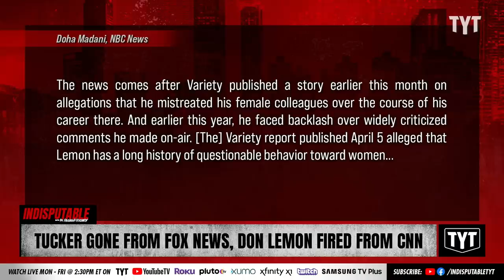Tucker Carlson, Don Lemon OUT In Cable News Shakeup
Fox News announced it parted ways with conservative prime time anchor Tucker Carlson the same day CNN's 17-year veteran anchor Don Lemon also claimed via Twitter that he was fired from CNN. Dr. Rashad Richey and David Shuster discuss on Indisputable.

"Fox News said Monday it is parting ways with firebrand anchor Tucker Carlson, the network's most popular prime-time host and a leading voice in the modern conservative movement known for his conspiratorial rhetoric and culture-warrior provocations.

The network announced the stunning news days after it agreed to pay nearly $800 million to Dominion Voting Systems to avert a high-stakes defamation trial that had cast a shadow over the future of the network."

230424__ID01TuckerLemon